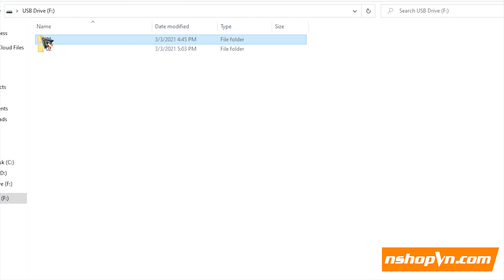Module Serial MP3 Music Player UART TTL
Mã sản phẩm: YMQ7

- Tốc độ lấy mẫu tần số (kHz): 8 / 11,025 / 12/16 / 22,05 / 24/32 / 44.1 / 48
- Định dạng: MP3 / WAV
- Hỗ trợ thẻ nhớ Micro SD, thẻ Micro SDHC
- Tốc độ truyền mặc định là 9600bps
- Có thể giao thếp UART TTL để điều khiển
- Có thể chỉnh 30 mức âm lượng
- Điện áp: 3.2-5.2VDC
- Kích thước : 43mm x 25mm